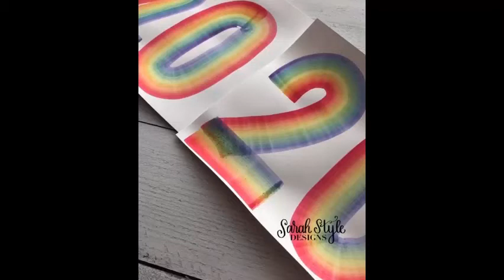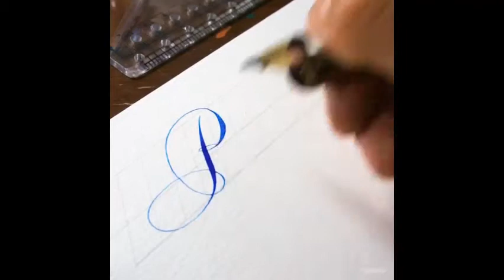Creative People Who Are On Another Level ▶ 4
In this video are some of the most creative people and the art that they do I gave credit to all creators in this video. No matter how artists create it is great to see what they can do and how creative they are. Get inspired by the amazing creations of these great artists and tell us what you think!

Checkout These Amazon Artists:

Cammie’s Garage:
Animator, Illustrator, Designer, Painter, Photographer, Sculptor, Woodworker, Maker. Cameron has done, if not all, most types of art. He is an artist in every single way. Learning, evolving and experimenting.

SARAH STYLE DESIGNS:
She is a water painter she does creative pieces of art on her social media she also does classes and sells her artwork.
Amazon Store

MADE BY EDGAR:
Edgar is an artist based in Mexico who specialized in lettering and calligraphy. Also, a member of Calligraphy Masters, he's a top-class artist. You can find him on most social media platforms.

NAN RAE FINE ART:
Nan Rae’s brush painting combines the grace of the Literati style with an impressionist approach to color. She mainly focuses to paint all kinds of flowers and plants.

Khat Hackett:
Khat is an artist who has always been fascinated with miniatures. Since then she has dabbled with pottery, origami, and paint before finally discovering polymer clay. Polymer clay is a perfect medium for miniature creation.

Karen Cheok:
Karen likes to use acrylic paint with a very colorful concept to do the artwork on the round stretched canvas. She enjoyed sharing the art process with others.